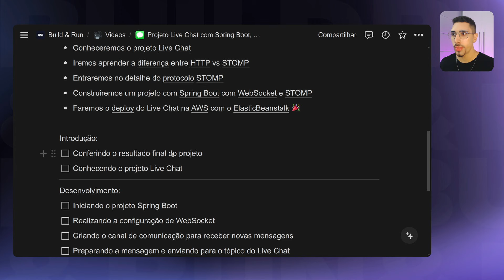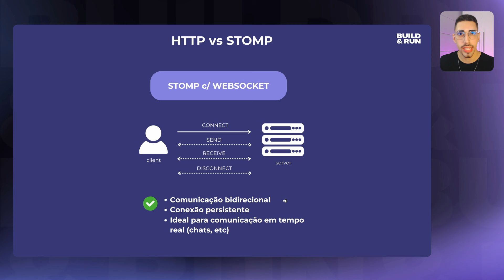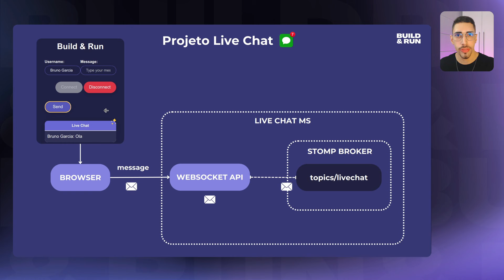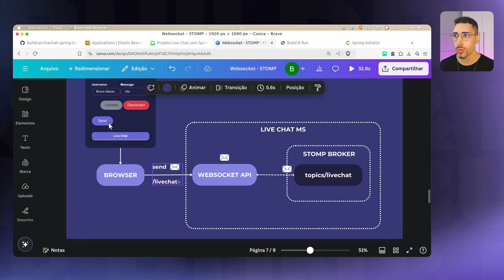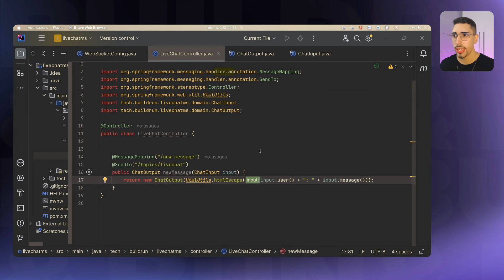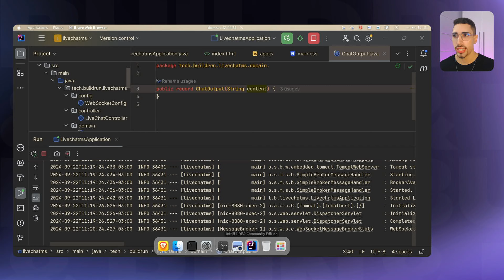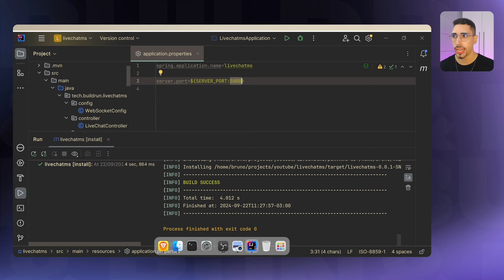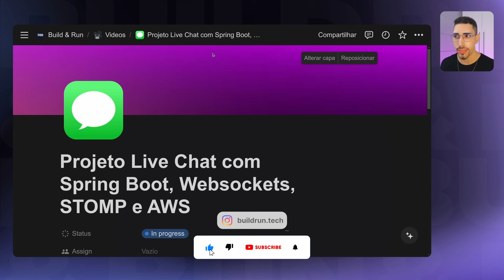Criando um Live Chat do ZERO com Spring Boot, Websocket, STOMP e AWS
Neste vídeo, vamos criar um Live Chat do ZERO utilizando Spring Boot, WebSocket, STOMP e realizaremos o deploy na AWS com Elastic Beanstalk. 🚀

Você vai aprender a construir, configurar e publicar um sistema de chat em tempo real, passando por todas as etapas do projeto:

-Entendimento do projeto Live Chat
-Diferença entre HTTP e STOMP
-Implementação detalhada do protocolo STOMP
-Configuração do WebSocket no Spring Boot
-Criação de um canal de mensagens em tempo real
-Deploy do Live Chat na AWS

Prepare-se para mergulhar nos conceitos, desde a configuração do backend até a integração com o frontend e o deploy final na nuvem.

Assista até o final para ver o projeto funcionando com vários dispositivos conectados ao chat em tempo real. 🎉

00:00 - Intro
00:48 - Conferindo o resultado final do projeto
02:11 - Conhecendo o projeto Live Chat
03:45 - Relembrando o protocolo HTTP
05:00 - Conhecendo o protocolo STOMP com Websocket
09:05 - Entendendo como vai funcionar o projeto Live Chat com STOMP
13:30 - Iniciando o projeto Spring Boot com Websocket e STOMP
14:38 - Configurando o Websocket e o STOMP dentro do Spring Boot
18:20 - Criando canal de comunicação para receber novas mensagens
23:45 - Importando os arquivos de frontend para dentro do projeto
25:37 - Testando e corrigindo o projeto LiveChat localmente
29:33 - Entendendo no detalhe o codigo Javascript do Stomp.JS
34:00 - Realizando o deploy do projeto na AWS
36:30 - Criando a EC2 Instance Profile no AWS IAM para o Beanstalk conseguir usar
38:12 - Continuando o deploy do projeto na AWS
39:50 - Testando o projeto direto na AWS com multiplos dispositivos
40:49 - Recado especial para você

Build & Run